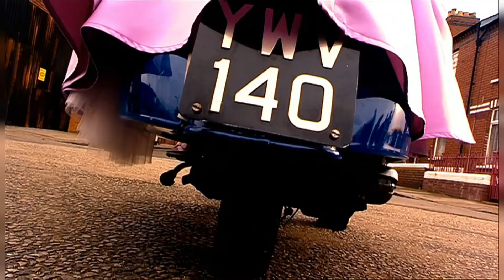Landing In The 50's | The Idiot's Lantern | Doctor Who